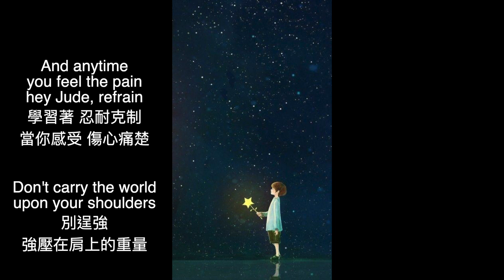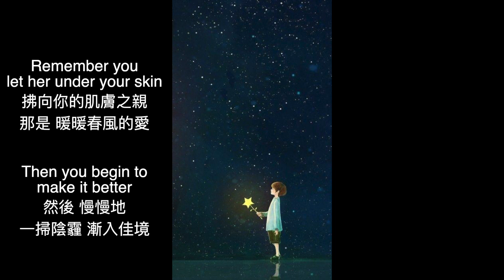🌹 Hey Jude 🌹 離異的父母 對孩子莫大的創傷 共組家庭裡的甘苦酸甜 褒褒扁扁 革命情感的建立 更是孩子無法忘記的傷痛 藉由激勵的詞彙 建立起孩子的信心 走出陰霾釋懷重獲健康快樂的身心